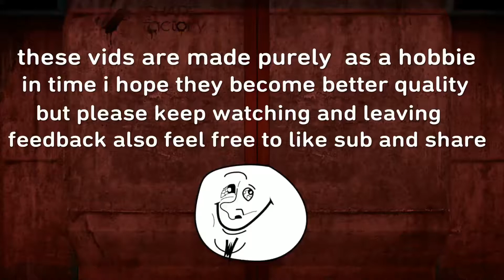Ghost recon wildlands taking back Bolivia (Part 5)